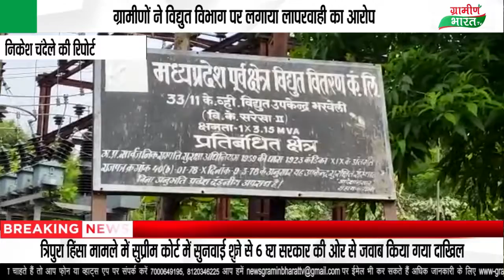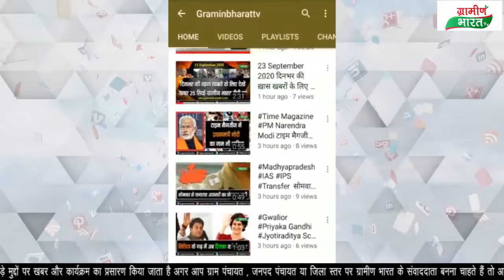भरवेली एवं हीरापुर के ग्रामीणों ने विद्युत विभाग पर लगाया लापरवाही का आरोप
ग्रामीणों ने विद्युत विभाग पर लगाया लापरवाही का आरोप
भरवेली एवं हीरापुर के ग्रामीणों ने लगाया आरोप
विद्युत विभाग अधिकारी कर्मचारियों पर कार्रवाई की मांग की